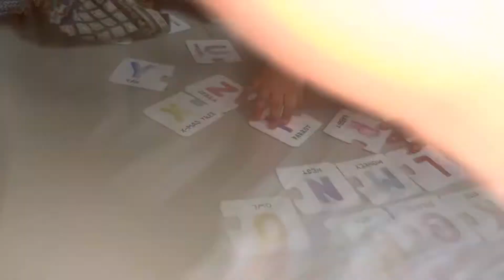HapiTavi doing ABC inbetween Nirvie’s activity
HapiTavi is doing ABC but Nirvie has her own plans. Inbetween mam struggling to cope with two babies of different age.